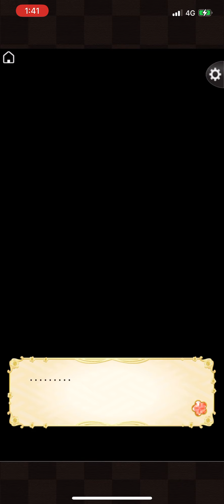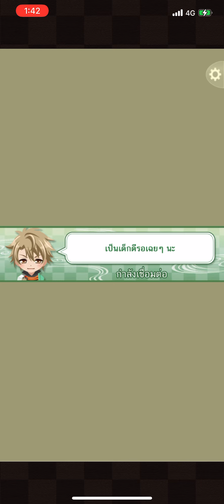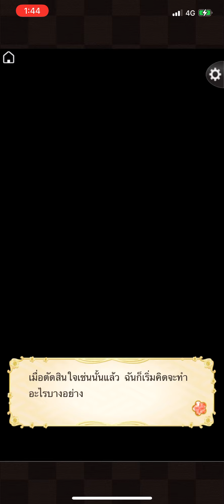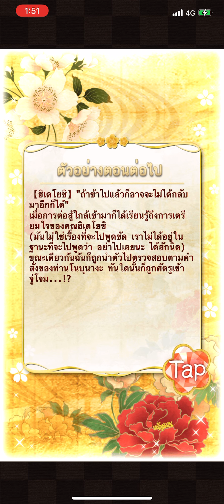Ikémen Sengoku Th Hideyoshi Toyotomi ep.6/1